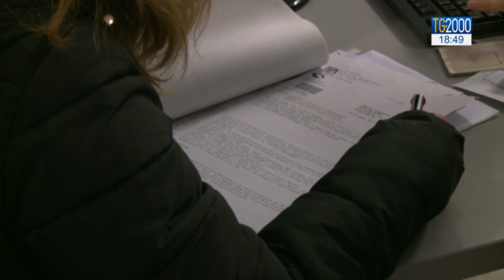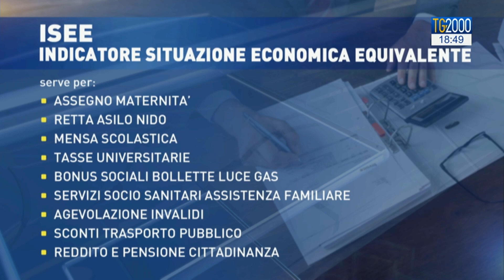Fisco, da gennaio Isee sarà precompilato. Ecco cosa c'è da sapere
Dal prossimo anno l'Isee, l'indicatore della situazione economica utile per accedere a molti servizi sociali, sarà precompilato. Ma i Caf lanciano l'allarme per il caos che potrebbe crearsi nel mese di gennaio. Il servizio di Giuseppe Caporaso.